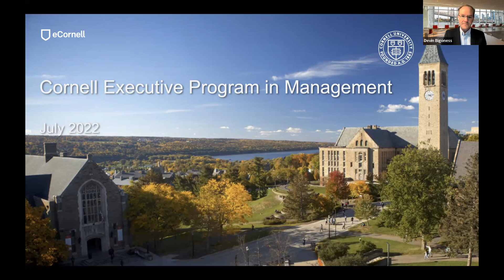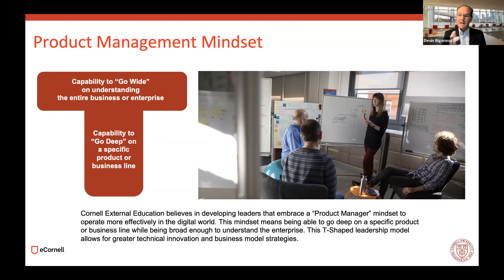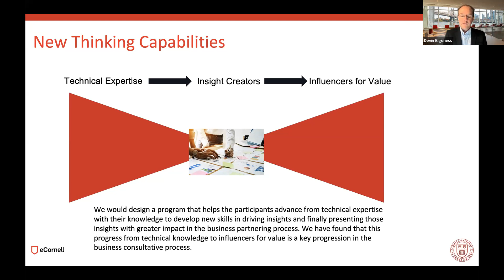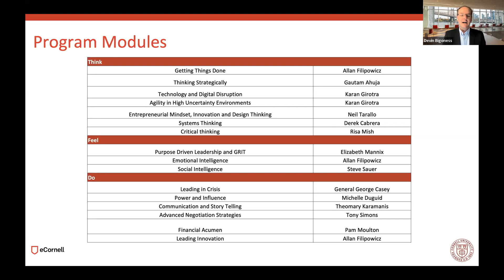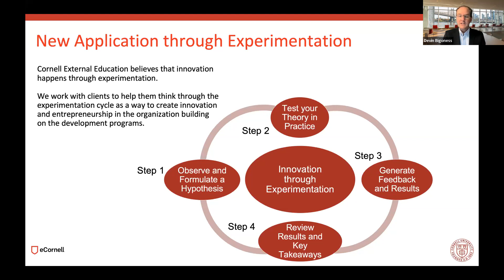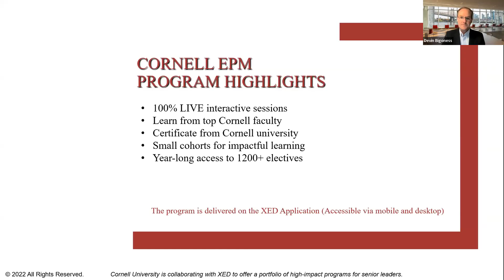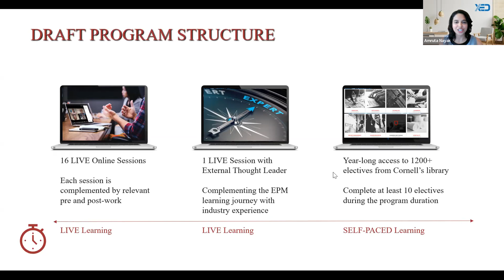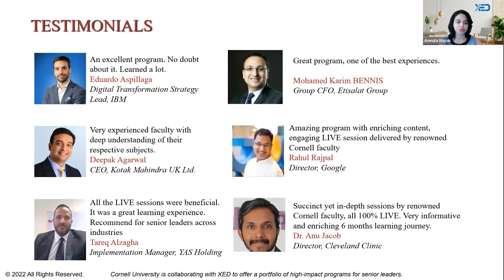Cornell EPM Info Session by Devin Bigoness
Hear from Devin Bigoness (Director, Cornell University) as he shares insights on Cornell’s Executive Program in Management. This will help you make an informed decision about enrolling in the program. Admissions closing shortly.